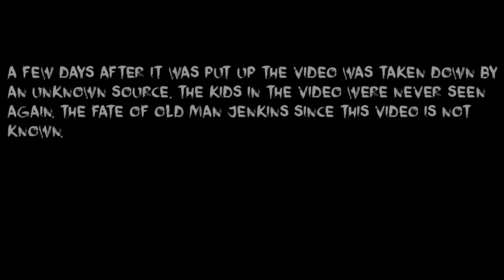[GMOD] OLD MAN JENKINS! [caught on tape] - funny moments & stuff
Wow this is so funny I forgot to laugh..